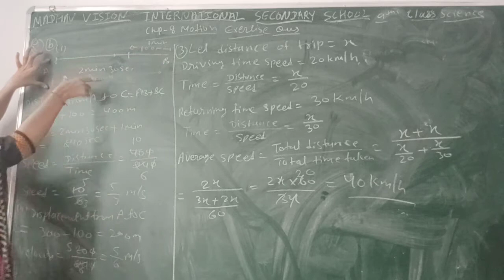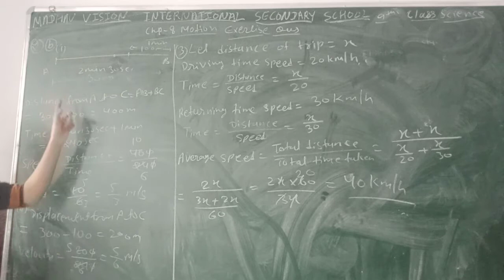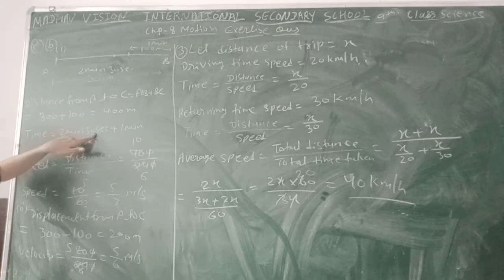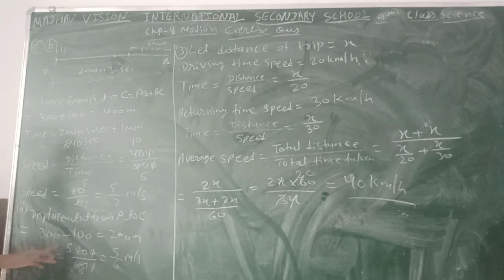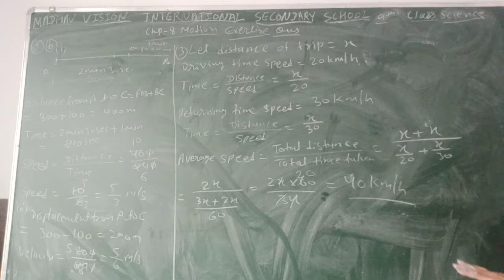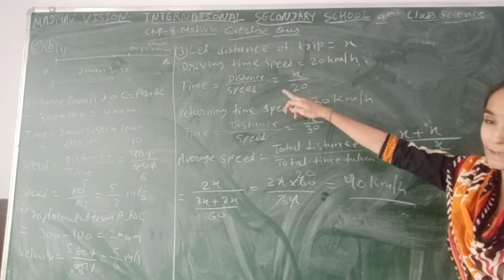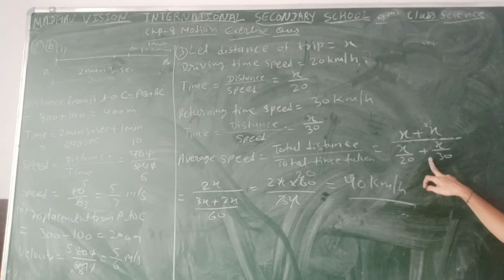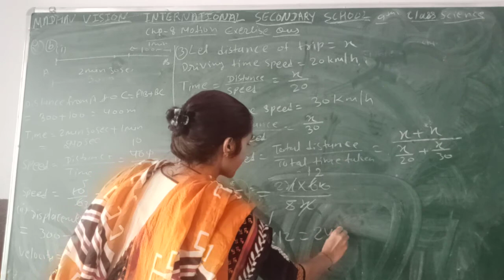Class 9 Science Chapter 8 Motion Question and Answer